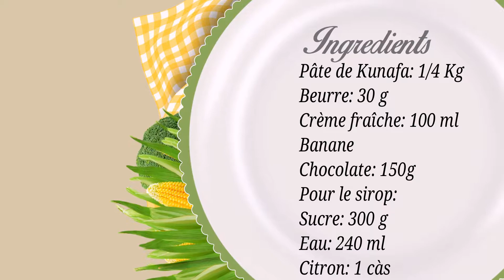Kunafa à la banane et au chocolat -Tasty cuisine- Français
Kunafa à la banane et au chocolat
Recette:
Pâte de Kunafa: 1/4 Kg
Beurre: 30 g
Crème fraîche: 100 ml
Banane
Chocolate: 150g
Pour le sirop:
Sucre: 300 g
Eau: 240 ml
Citron: 1 càs
Vous apprécierez cette Kunafa à la banane et au chocolat,  et n'oubliez pas de vous abonner à la chaine Tasty cuisine  pour les vidéos les plus récentes et les plus satisfaisantes. Regardez, évaluez, partagez et commentez votre favori sur des vidéos satisfaisantes.
Et pour plus de vidéos s'il vous plaît consulter nos listes de lecture sur la chaîne.